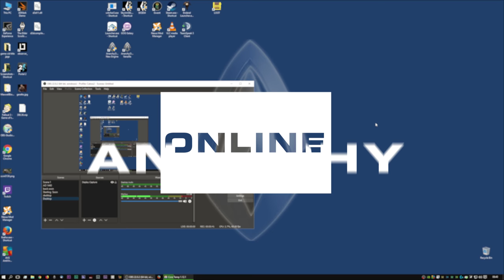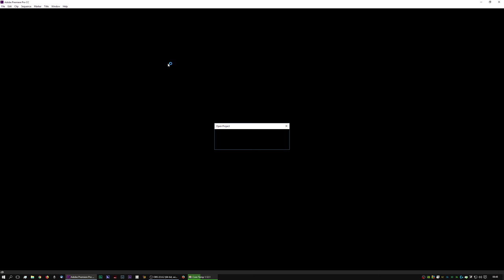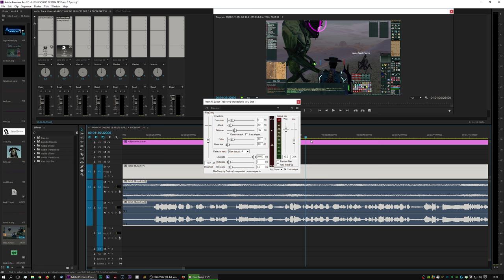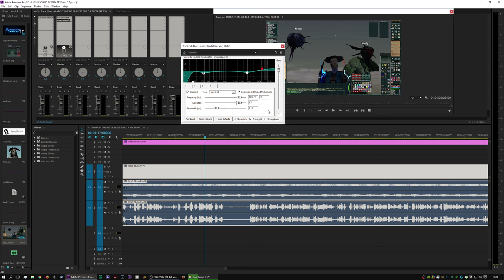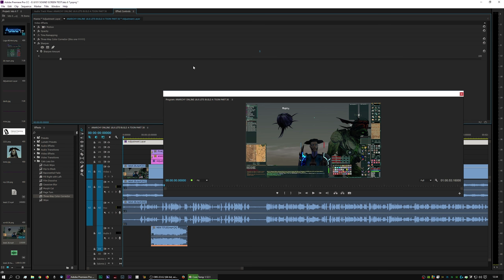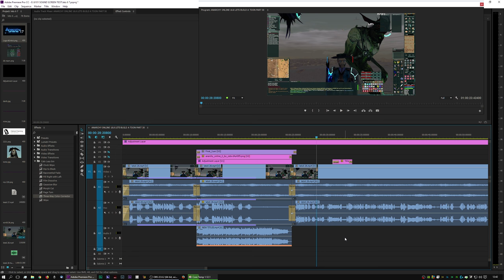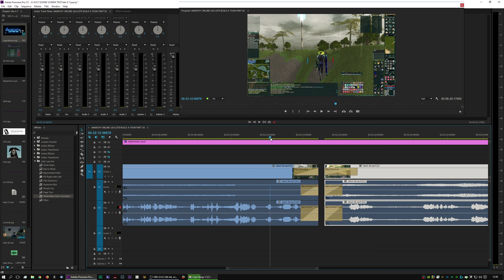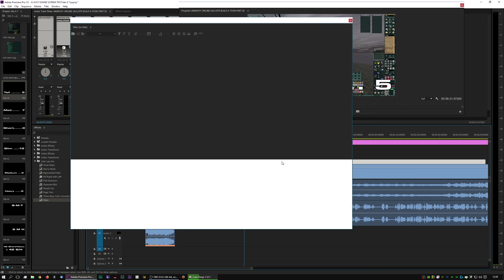How I make my videos : A Technical Overview - OBS/Premiere Pro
I've been asked many questions about how I create videos, everything for which software to what microphone.
If You are interested in this type of thing you're welcome to watch.

This video was recorded at 1440p60 , watch at full screen 1440p even if your monitor is 1080p for the best visual results.